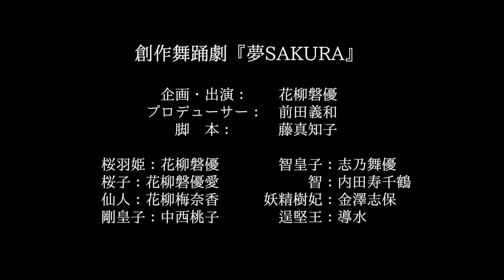【開催告知】創作舞踊劇『夢SAKURA』/8月6日・7日 中村文化小劇場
文化小劇場巡回シリーズ　創作舞踊劇『夢SAKURA』
永遠の愛を紡ぐ、舞踊ファンタジー！

【『夢SAKURA』あらすじ】
時は現代、桜羽姫をお祀りする神事、智皇子との悲恋以来咲くことのないご神木である桜の満開を願い、桜羽姫役の桜子が舞を捧げるその時、赤星が数千年の時を超え再び智皇子と桜子を照らす。

日　時：令和3年8月6日（金）　18：30
　　　　令和3年8月7日（土）　13：00
　　　　令和3年8月7日（土）　17：00

会　場：中村文化小劇場　ホール

料　金：‹日時指定・全自由席›
　　　　一般4,500円
　　　　友の会会員（前売り券のみ）
　　　　障がい者等・学生（高校生以下）4,000円

定　員：171名　（感染対策のため客席制限有）

企画・主演：花柳磐優
日本舞踊花柳流師範,美優会　会主,中日文化センター(栄久屋)花柳流講師,金城学院同窓会みどり野会,日本舞踊櫻優舞の会主宰,愛知芸術文化協会会員(ANET),名古屋日本舞踊協会会員,国際ソロプチミスト日本ベンチャーリジョンチャーターガバナー,国際ソロプチミスト大阪ー北会員,ジャポニスム舞踊アドバイザー幼少より洋舞、(故)花柳寿江弘師、(故)磐師と出会い日本舞踊に転向、師事20歳で名取取得。古典舞踊を中心に中日劇場、愛知県芸術劇場、御園座等の舞台にて発表
愛知万博　愛・地球博にも参加。鷺娘、本朝二十四孝、京鹿子娘道成寺、二人椀久、流星、鏡獅子等多数の大作を経験し研鑽を積む。2017年名古屋市民芸術祭参加作品で脚本、演出、主演をつとめた洋舞、日舞、洋楽によるファンタジー舞踊劇夢SAKURAが2021年愛知芸術文化協会ANET×名古屋市文化振興事業団の事業として再演が決まり、武道、殺陣も入りボリュームアップ。

プロデューサー：前田義和

脚　本：藤真知子

出　演：桜羽姫：花柳磐優　　智皇子：志乃舞優
　　　　桜子：花柳磐優愛　　智：内田寿千鶴
　　　　仙人：花柳梅奈香　妖精樹妃：金澤志保
　　　　剛皇子：中西桃子　　逞堅王：団導水

　　　　　　　・名古屋市文化振興事業団チケットガイド
　　　　　　　・市内１4文化小劇場ほか名古屋市文化振興事業団が管理する文化施設窓口
　　　　　　　・美優会事務局（花柳磐優）
　　　　　　　・各出演者

主催：愛知芸術文化協会ANET
　　（公財）名古屋市文化振興事業団〔名古屋市中村文化小劇場〕

協賛：ジャポニズム振興会、豊国神社、名古屋本丸ライオンズクラブ（50音順）